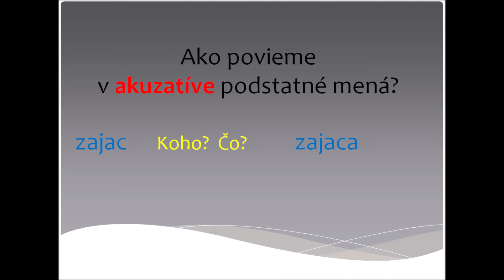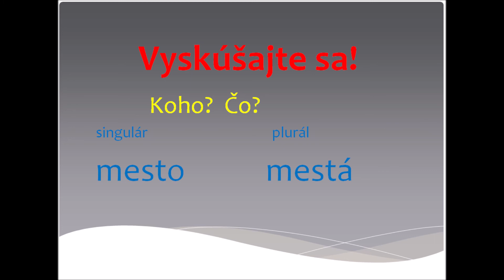Akuzatív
Slovenský jazyk 4.ročník